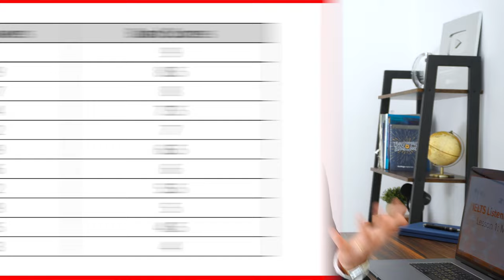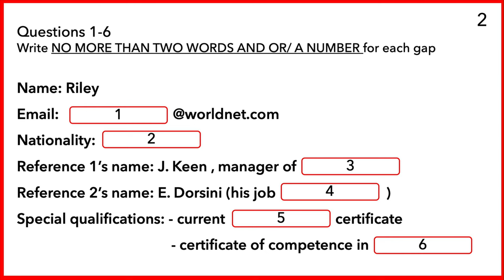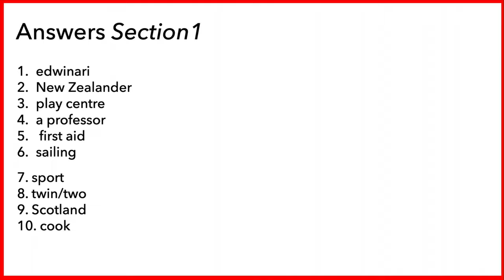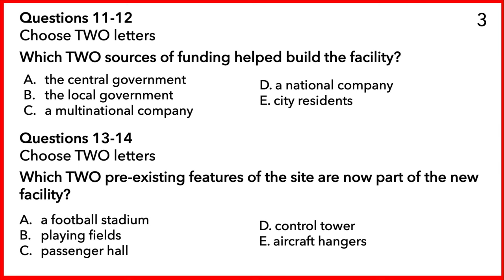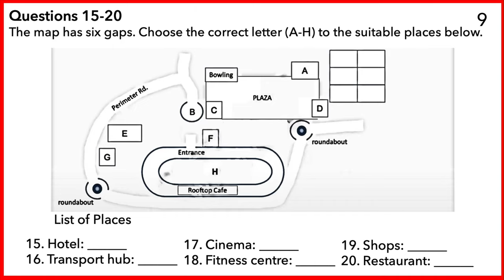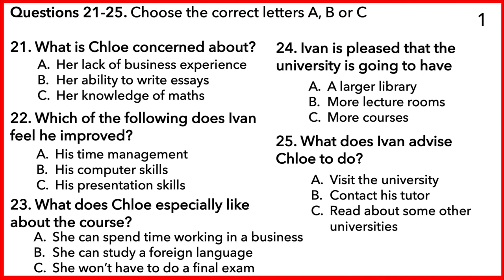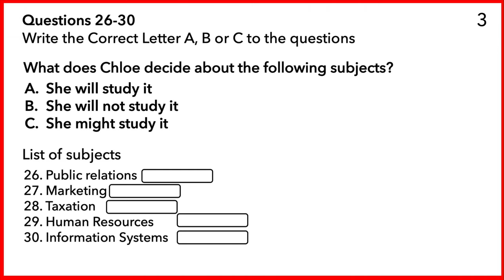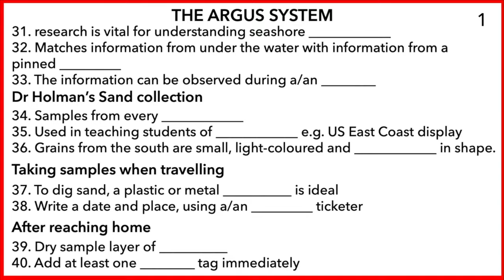Full IELTS Listening Test with ANSWERS! Practice IELTS Listening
Answers to this IELTS Listening Test and SCORE 👇
Answers Part 1
1.edwinari
2.New Zealander
3.play centre
4.a professor
5.first aid
6. sailing
7. sport
8. twin/two
9. Scotland
10. cook

Part 2
11 & 12: D, E
13 & 14: C, B
15. E
16. B
17. A
18. D
19. F
20. C

Part 3
21. B
22. A
23. C
24. C
25. B
26. C
27. A
28. A
29. B
30. C

Part 4
31. erosion
32. camera
33. storm
34. continent
35. geology
36. rounded
37. spoon
38. permanent
39. newspaper
40. identification

Band 9 = 39-40 correct answers
Band 8.5 = 37-38
Band 8 = 35-36
Band 7.5 = 33-34
Band 7 = 30-32
Band 6.5 = 27-29
Band 6 = 23-26
Band 5.5 = 19-22
Band 5 = 15-18
Band 4.5 = 13-14
Band 4 = 10-12

You will have to listen to four recordings (conversations and monologues) and then answer the questions asked. The recordings are of native English speakers and a variety of accents are used. Remember, you can hear each recording only once.

Recording 1: You will listen to a dialogue placed in daily life and context.
Recording 2: You will listen to a monologue about everyday life or social context. For instance, a talk on the condition of streets in an area.
Recording 3: You will listen to a conversation between more than two people placed in a training or educational context. For instance, a teacher discussing an assignment with students.
Recording 4: You will listen to a monologue on any academic subject. For instance, a college lecture.